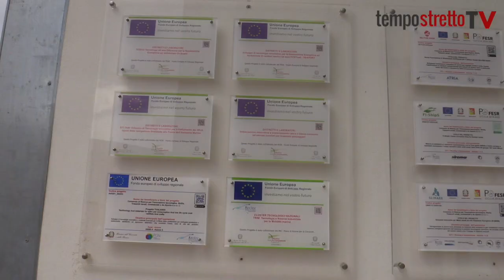cnr quarta puntata